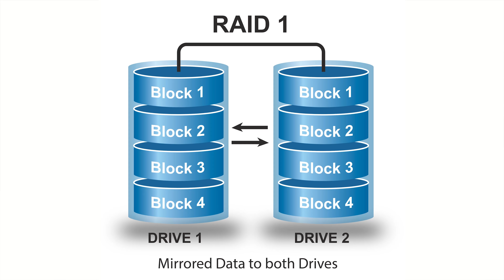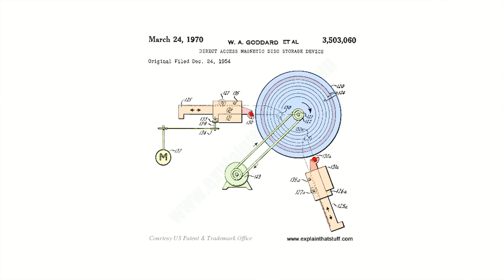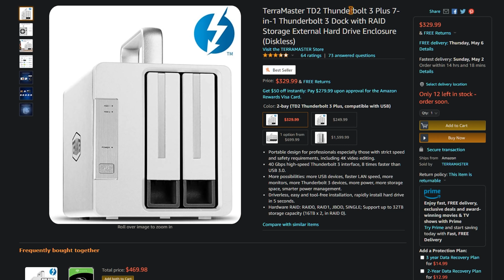L1 Giveaway! TerraMaster TD2 - Thunderbolt w/RAID